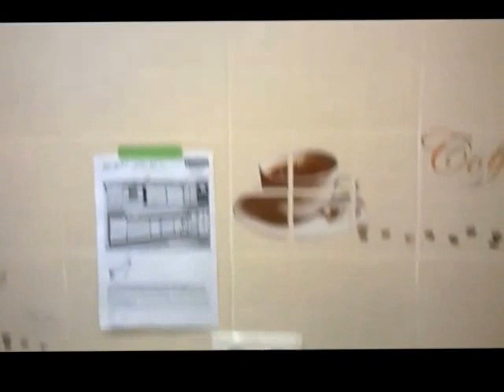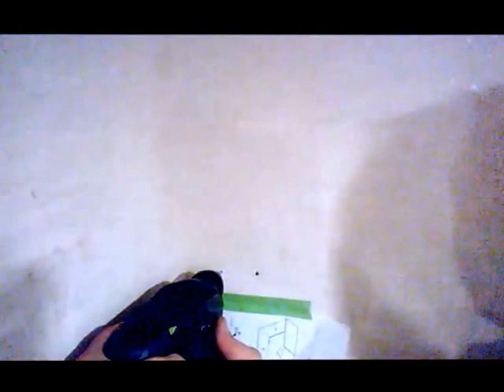Аккумуляторный перфоратор Festool BHC 18 (Пылеудаление)